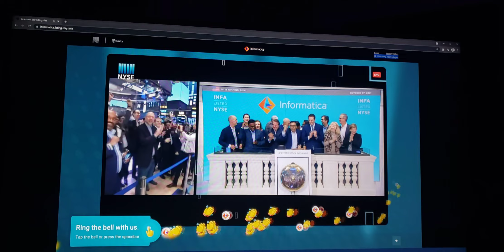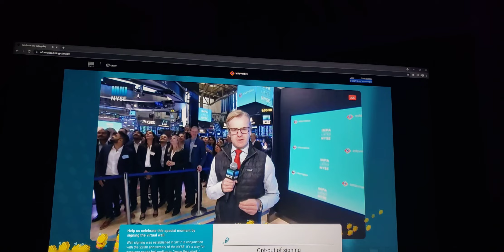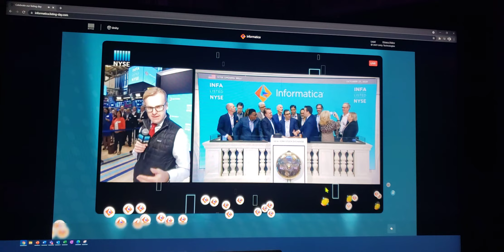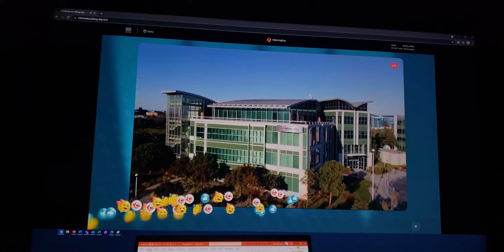Informatica IPO. NYSE:Infa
informatica. ipo. ringing bell.